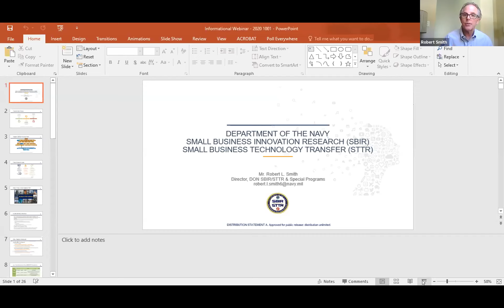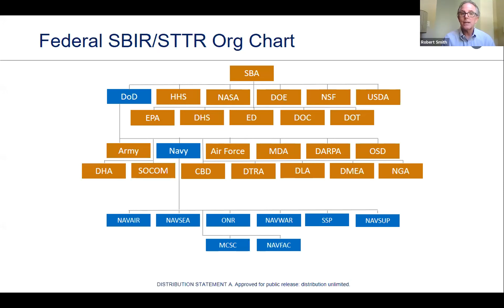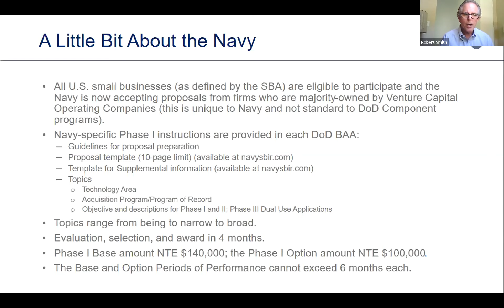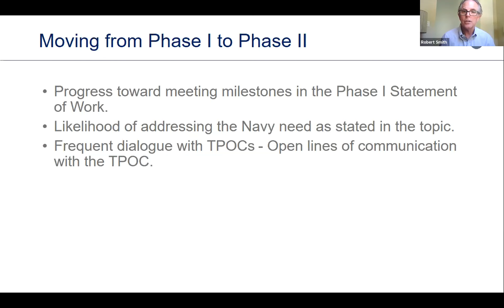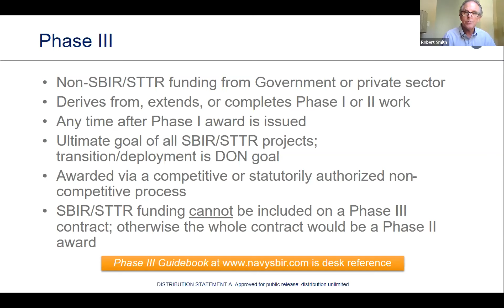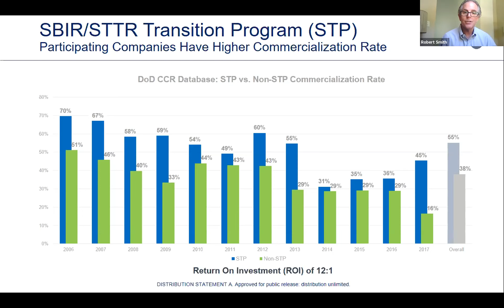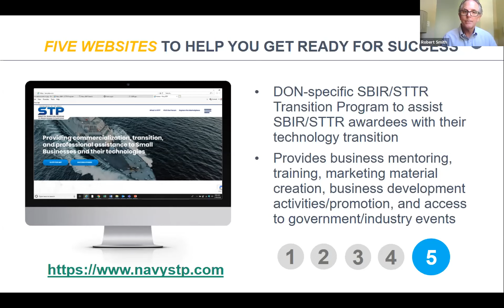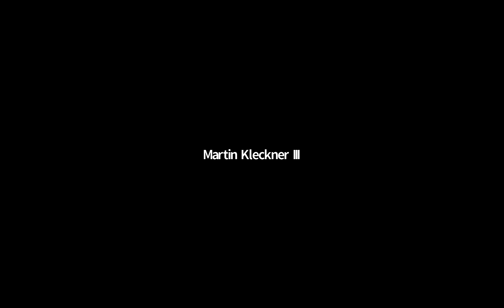UC Riverside SBIR/STTR CON 2020 - Department of the Navy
Department of the Navy Presentation
presenter:  Robert Smith

Naval Information Warfare Systems Command (NAVWAR)
The Naval-X SoCal Tech Bridge
Although the Navy’s SBIR and STTR programs are a component of the overall Department of Defense (DoD) SBIR/STTR program, the Navy’s program is targeted at addressing the needs and areas of interest to the Navy and its System Commands (SYSCOMS). The Navy’s SBIR/STTR Programs are primarily mission oriented, providing companies the opportunity to become part of the national technology base that can feed both the military and private sectors of the nation. To that end, the Navy incorporates into its Phase II component, the emphasis on the small business’ need to market its technology to both military and private sectors.
The Naval-X SoCal Tech Bridge is focused on leveraging the Southern California convergence of Installations, Industry, and Research to unlock emerging technology through non-traditional partnerships. The SoCal Tech Bridge is built around the philosophy that collaborative markets can be established that enable mutually beneficial opportunities for DOD and Commercial Industry to partner. These collaborative efforts are the foundation for a better business model unlocking the future of DOD R&D, requirements development, and prototyping. To achieve this, one of many tools are used, MOUs, CRADAs, Vendor Demo Agreements, SBIR contracts, and Broad Area Announcements, to name a few. Technical Focus Areas are Installation Protection, Resilience, Mobility, Artificial Intelligence/Machine Learning, and Autonomous Systems.